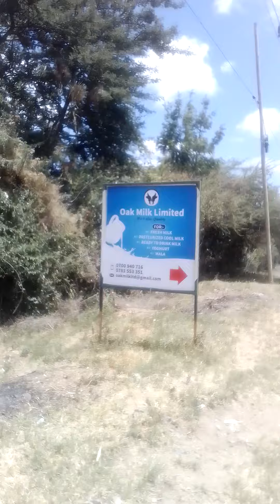Daily afternoon walk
This is my afternoon routine